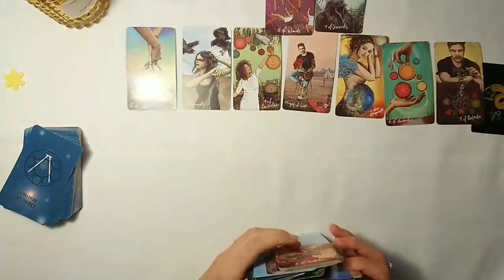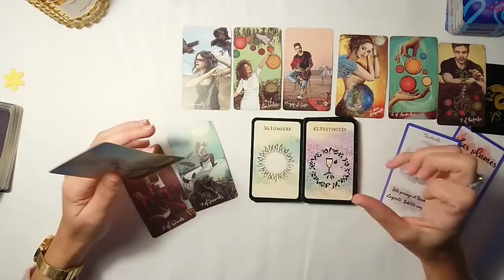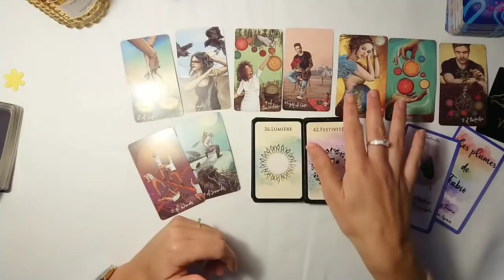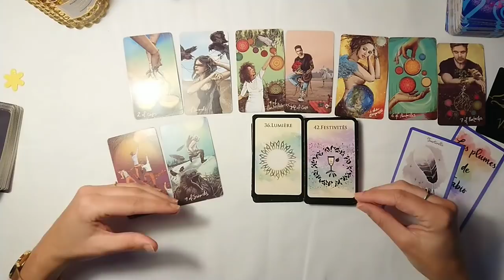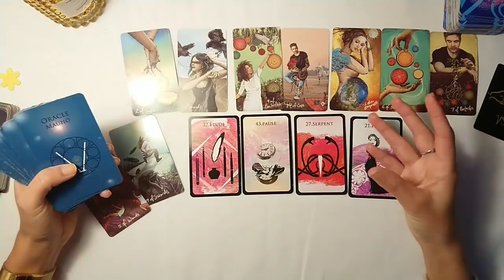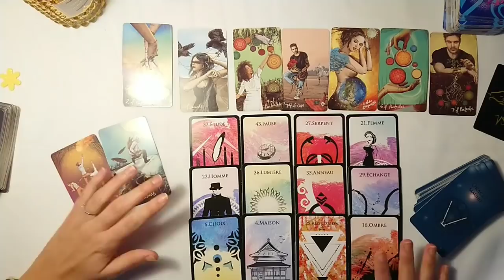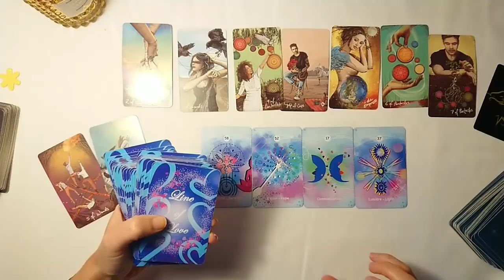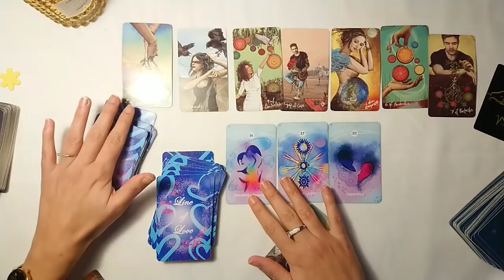CAPRICORNE - Décembre 2021 - " Un miracle qui résonne avec vous !! " Général & Sentimental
CAPRICORNE Horoscope Décembre2021. Dans cette vidéo j'aborde une lecture intuitive avec le tarot pour le signe astrologique Capricorne. Un tirage Capricorne sentimental .Une guidance avec l'oracle Mauho pour les énergies Capricorne de décembre 2021. Guidance sentimentale CAPRICORNE Couple et célibataire. ❤️❤️🔮🔮❤️❤️
Horoscope du mois où tous les domaines ( travail, finance, amour ) y ressortent.CAPRICORNE - Décembre 2021 - " Un miracle qui résonne avec vous  !! " Général & Sentimental
Capricorne  tirage sentimental posté ici 20:00

 Playlist de décembre . Général et Sentimental

les plumes de fabio